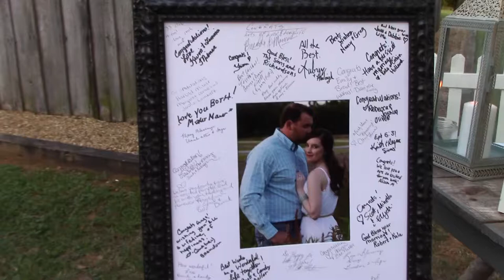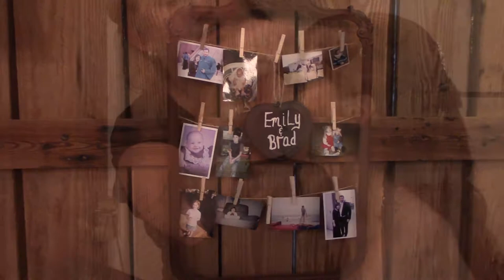Brad and Emily Roberson Wedding Video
September 14, 2014 Brad and Emily Roberson started their life with each other at Sweet Apple Farm.

Video and Editing by: Sydney Fields

Song is "More in Love With You" by Jason Reeves featuring Nelly Joy